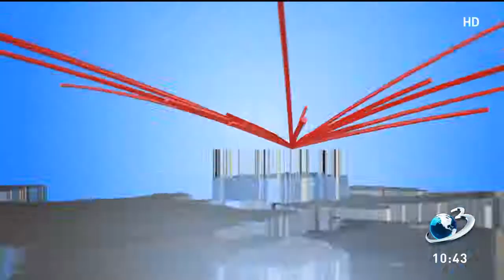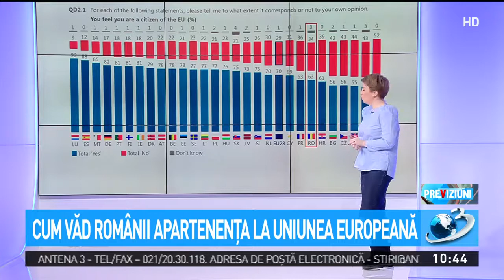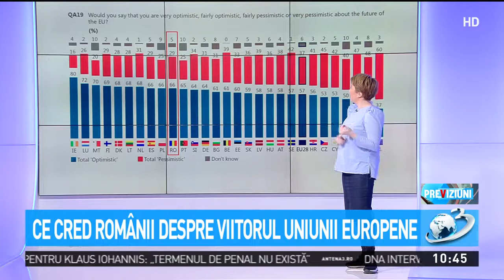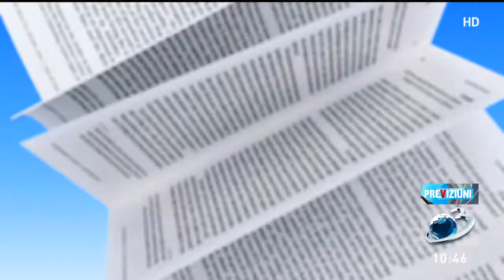Cum văd românii apartenența la Uniunea Europeană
Be Eu: Cum văd românii apartenența la Uniunea Europeană, Be EU, 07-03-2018